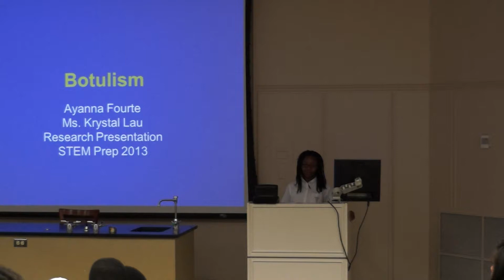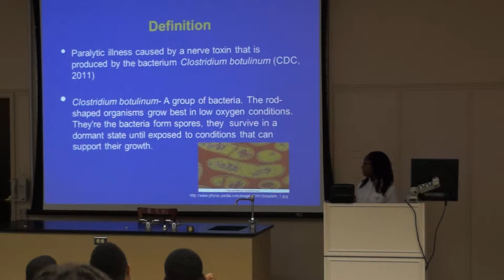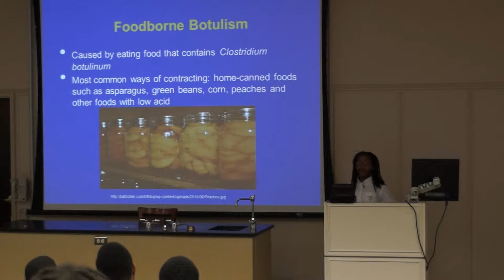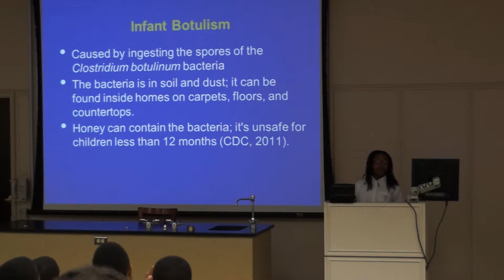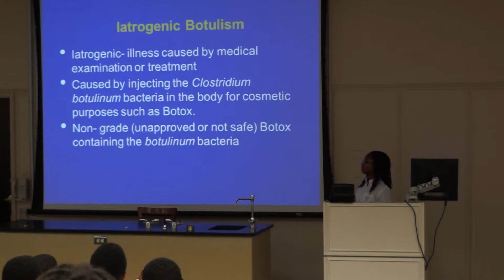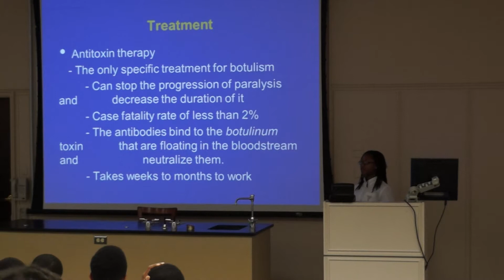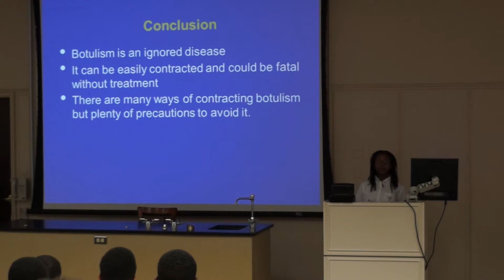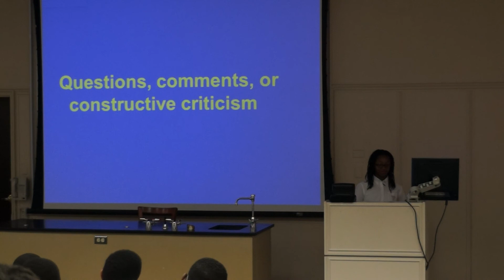Ayanna Fourte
7th grade research presentation 7-30-13